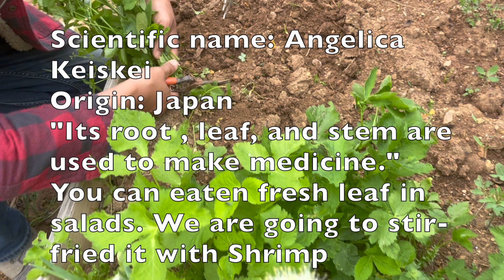Angelica Keiskei 明日叶 Origin: Japan. Stir-fried Shrimp with Ashitaba. From back yard to table.